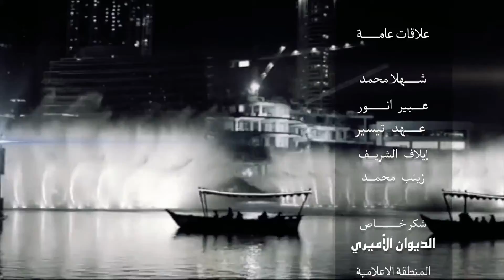الشفقة للهاتف المتحركة /مستر أمان